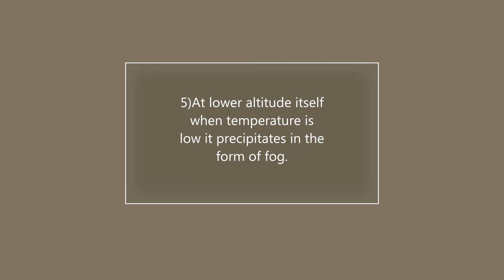Class 7 Science Notes|Chapter-18|Water-A Natural Resource|7th Std|Ratna Sagar Living Science CBSE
Water-A Natural Resource Notes
7th Class Science notes Chapter-18
Ratna Sagar Living Science Textbook Solutions for CBSE,ICSE
Grade 7 Science Notes